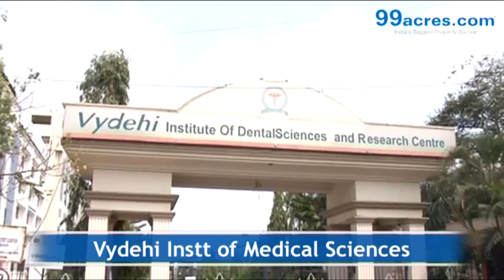PrestigeShantiniketan Whitefield Bangalore S9602